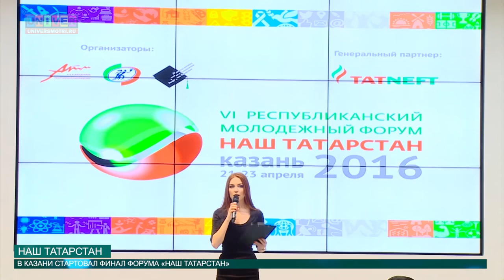НАШ ТАТАРСТАН от 21.04.2016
Молодежь Татарстана – один из главных генераторов прорывных идей и проектов в республике. Воочию убедиться в этом можно на форуме «Наш Татарстан». Каким будет будущее республики, взглянул Александр Александров